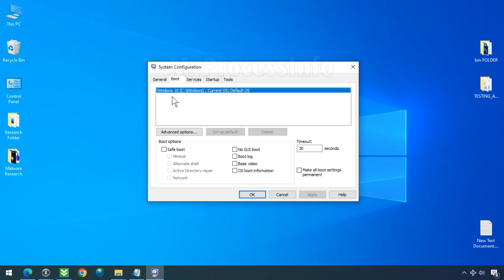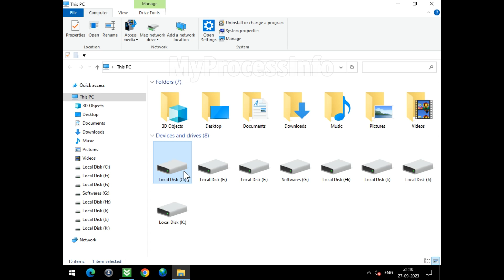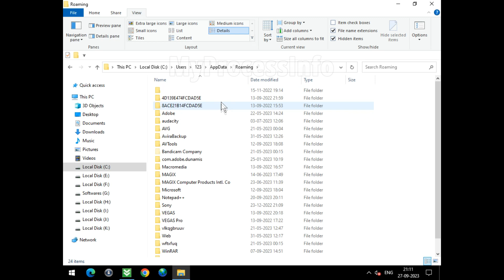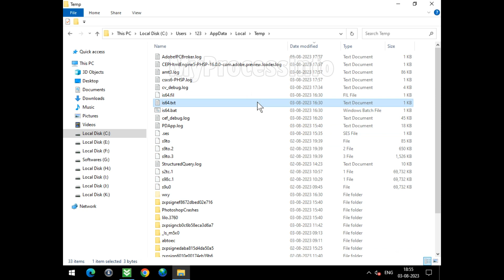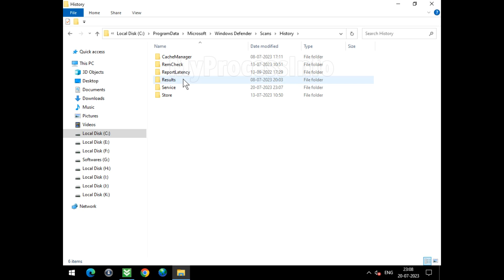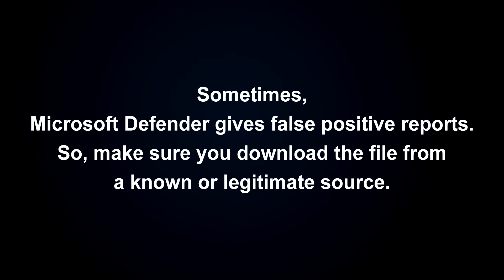How to Remove Trojan:MSIL/AgentTesla.RPI!MTB? [Easy Tutorial]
Seeing Trojan:MSIL/AgentTesla.RPI!MTB detection alert on your PC is a concerning sign of a trojan agent presence. Trojan MSIL AgentTesla RPI MTB acts as a gateway for hackers, enabling them to infiltrate your system. Once your system is infected with this trojan, it allows hackers to download additional malicious applications onto your PC. Their primary objectives include tracking online history, monitoring your interests, and password snooping.

If you receive a Windows Defender alert indicating the presence of the MSIL/AgentTesla virus, it's crucial to act promptly. Be on high alert and take immediate steps to remove it from your PC. In the event that Windows Defender is unable to remove the Trojan:MSIL/AgentTesla.RPI!MTB virus, refer to our step-by-step manual removal guide to effectively eliminate this dangerous trojan.